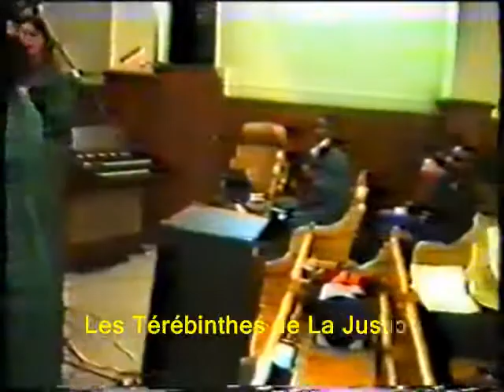Sifa yaku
Cantiques